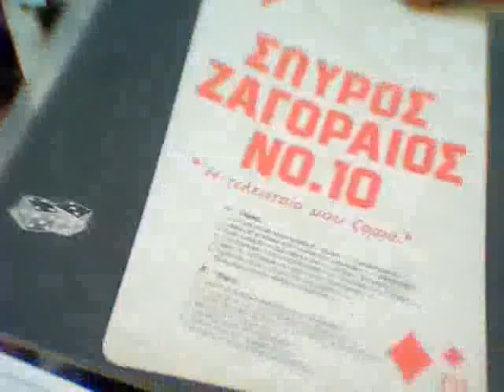ΖΑΓΟΡΑΙΟΣ ΣΠΥΡΟΣ Η ΤΕΛΕΥΤΑΙΑ ΜΟΥ ΖΑΡΙΑ